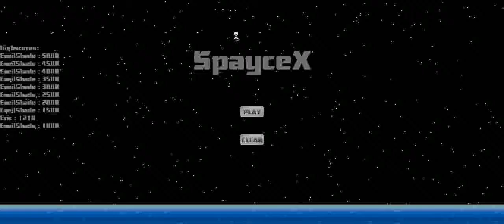SpayceX Demo Video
This is a demo video of my game, SpayceX (still in beta). (my webpage, updated).